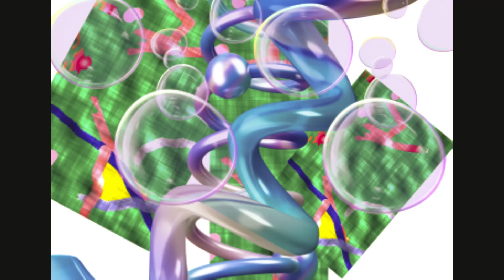【東京ランチ] おすすめ本画集 鉄旅 村のモーブ 抽象画 東京都 現代美術館 写真 美術館 美術館巡り 上野 美術 箱根 美術巡り 倉敷 美術巡り 金沢 美術巡り 四国 美術 SADAMI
「いけだQR美術館」・・はがき美術館　　コンビニネットプリントで全国即配　一枚から・・・拡大自在